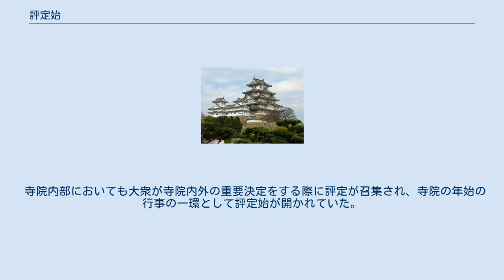評定始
評定始（ひょうじょうはじめ）とは、中世日本の権門において、年始にその年最初の評定を行う際に行った儀式のこと。
 幕府においては、年始及び将軍就任時に初めて評定衆を集めて開く評定の際に行われていた。
 嘉禄元年（1225年）、鎌倉幕府に評定衆が設置されて以来、重要な政務は評定によって決定されたが、13世紀後期に年始の行事の一環として毎年1月中旬の1日に執権・連署以下を召集して評定始を行うようになった。
奉行人が折紙に記した正月の神事などの議題3つを読み上げて将軍の決裁を得た後に、三献を開いた。
 室町幕府にも評定衆とともにこの儀式が継承された。
毎年1月11日（応永年間後期以後）、管領以下を召集して開催され、まず奉行人より任命された右筆が祝詞を述べ、管領や評定衆が将軍に対して太刀を献上し、将軍側からも太刀を下賜するなど鎌倉期に比べて形式的な要素が強くなった。
更に足利義満以後、将軍の親裁が強まり、管領や評定衆の発言力の強い評定よりも自らの主導権が発揮できる御前沙汰に審議の場を移し、形式的な評定始を行った後に改めて御前沙汰始を開いて年始最初の政務とするようになり、応仁の乱以後は全く形骸化した。
 院政においても鎌倉幕府の影響を受けて後嵯峨上皇の院政下である寛元4年（1246年）より院評定が開催されたが、ここでも評定始が開かれた。
文永3年（1263年）に最古の評定始の記録がある。
また、院政開始後最初の評定始は特に文殿始（ふどのはじめ）とも呼ばれ、両統迭立によって院政の継続が不安定な時代になると、院政開始を印象付ける行事として重んじられた。
南北朝時代にも継承されたが、院政の機能が室町幕府に吸収された14世紀末期には形骸化した。
 寺院内部においても大衆が寺院内外の重要決定をする際に評定が召集され、寺院の年始の行事の一環として評定始が開かれていた。